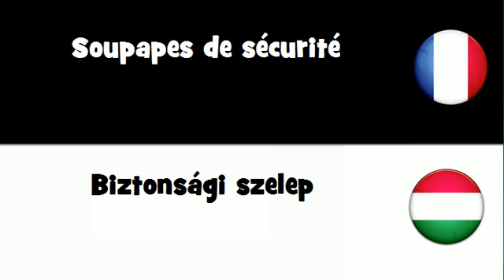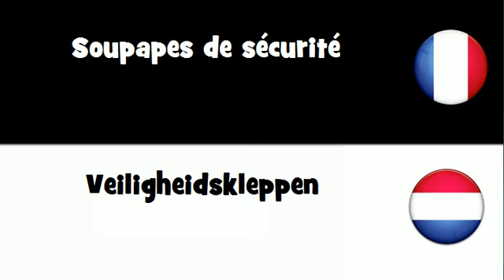VOCABULAIRE EN 20 LANGUES = Soupapes de sécurité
frenchwithvincent VOCABULAIRE EN 20 LANGUES = Soupapes de sécurité